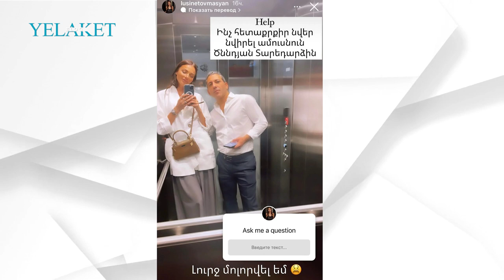Լուսինե Թովմասյանն օգնության կարիք ունի | Lusine Tovmasyan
Լուսինե Թովմասյանն օգնության կարիք ունի

Մանրամասն՝ տեսանյութում